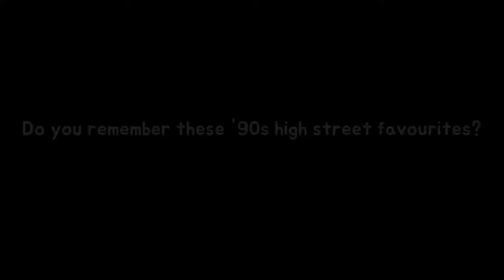Do ye take into account this 90s high road favourites? longevity Gosocial.co has cre Breaking News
Gosocial.co has compiled list of former British high street favourites Ravel Etam and Kookai were essential clothes shops for 90s teens Woolworths was loved for pic n mix and affordable school uniforms Our Price was bought out by Virgin Megastore but did not survive If you remember renting videos from Blockbuster to enjoy with pick n mix from Woolworths or saving up to buy a top from Kookaï the sight of these now defunct high street stores will give you serious nostalgia.

NY News 365 - New vide